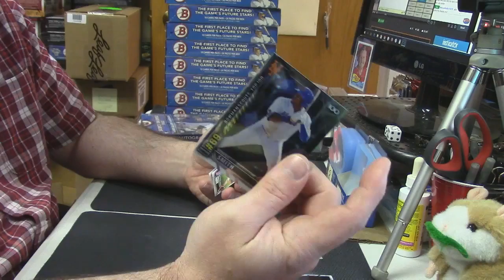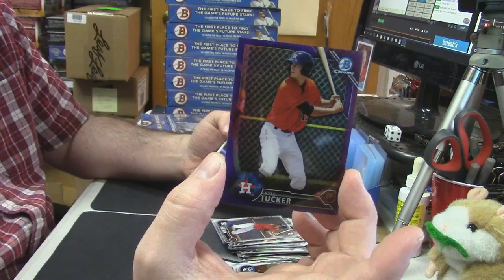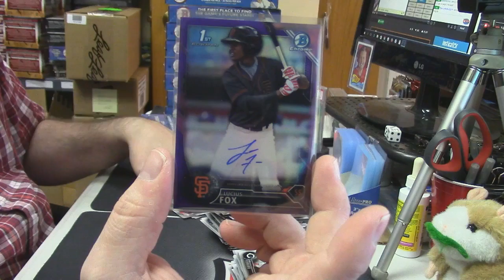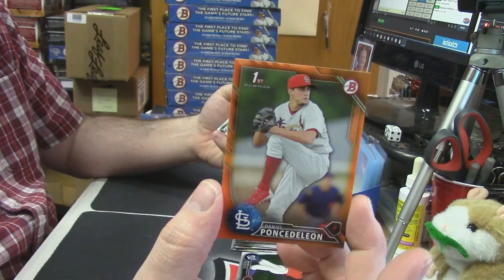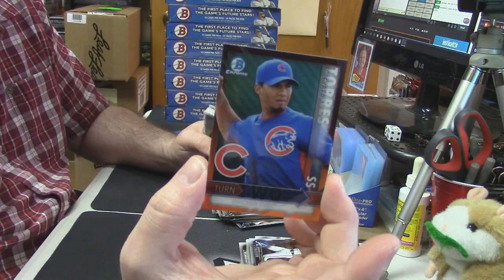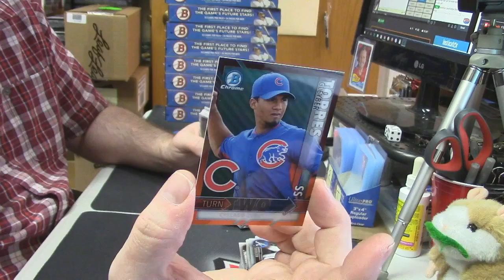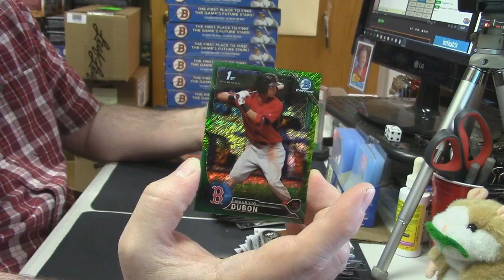2016 Bowman Hobby 2 Box Personal kgfowler